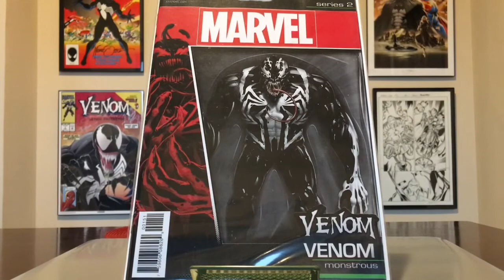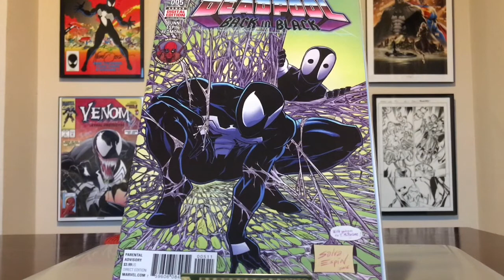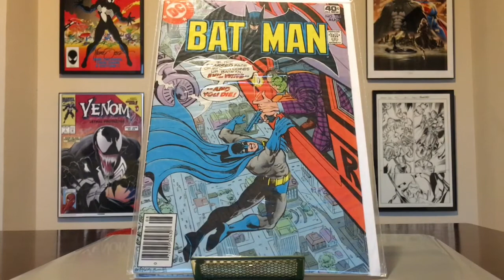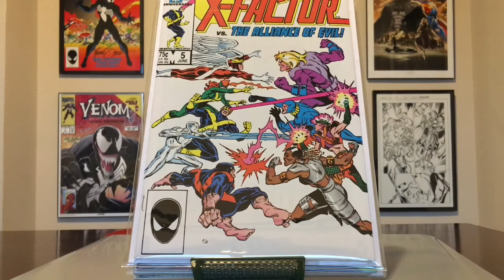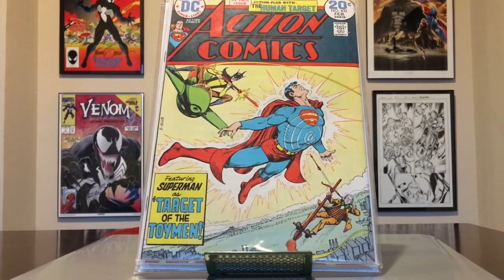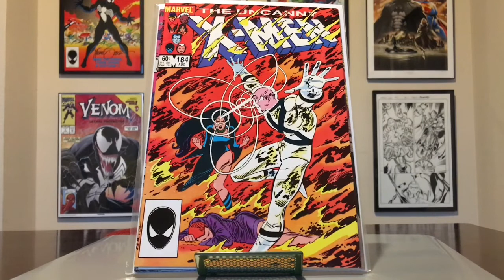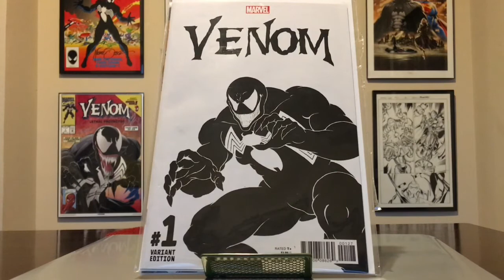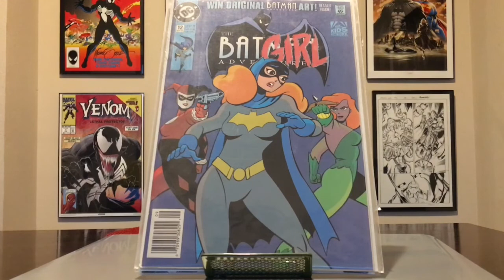Comic Haul (12/14/16): Batman Adventures #12, Venom #1, Harley Quinn, Deadpool, Spiderman, X-Men!!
This is another NEW Comic Book Wednesday Haul for the week of (12/14/2016). Plus, some back issues & Comic Con talk!!

eBay store